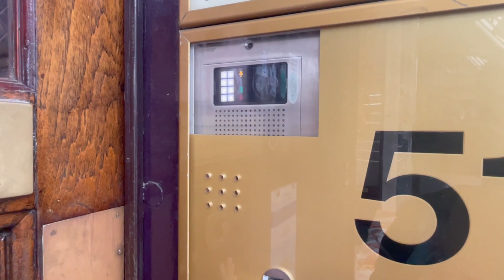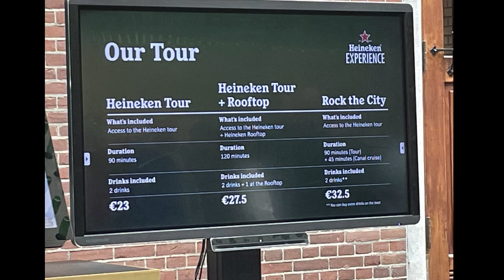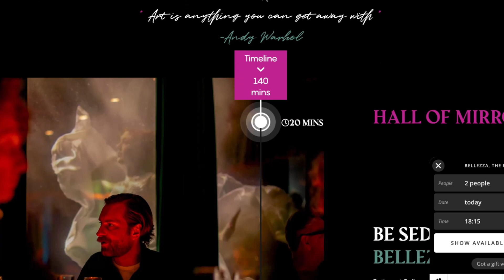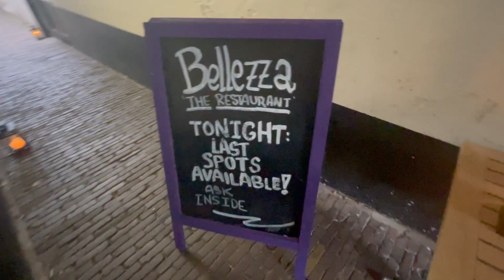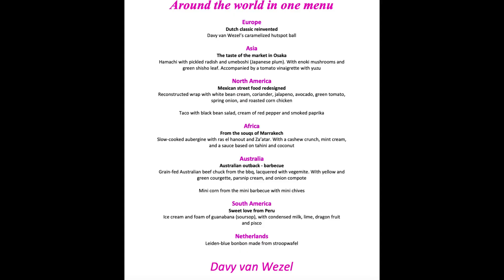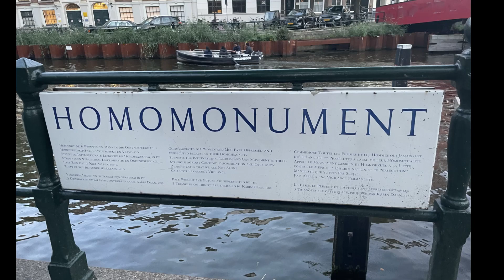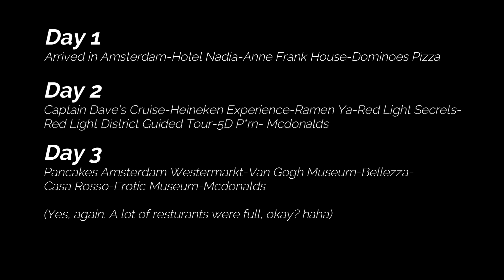My Dam Trip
A summary of my trip in Amsterdam during October 6-9, 2023.
Note: Some photos of Red Light District are taken from Google

Soundtrack:
Simple Step- Slenderbeats
High Noon- TrackTribe
Doorway- Slenderbeasts